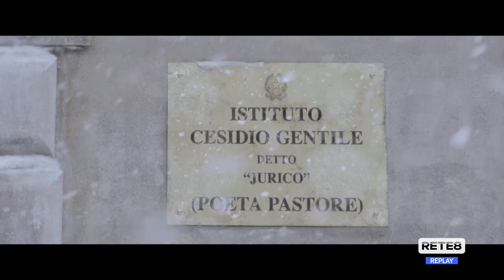L'Aquila - Nuovo anno scolastico con 550 studenti in meno